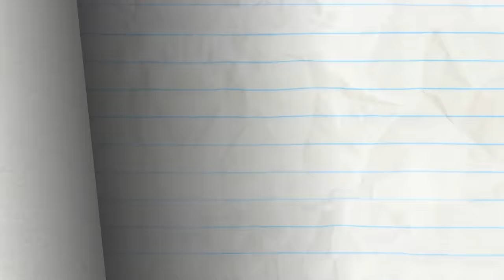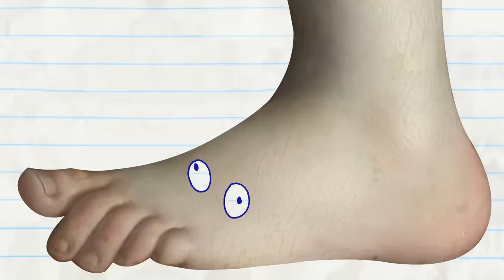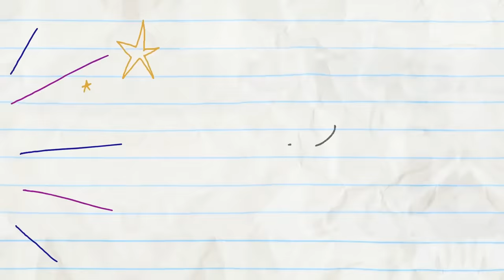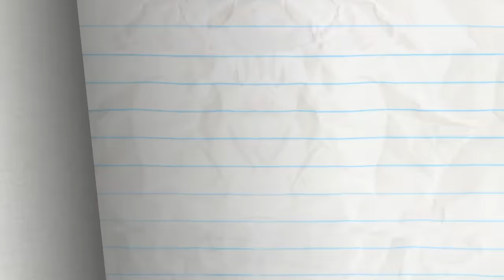Pencilmate & Pencilmiss 🐶 GOOD DOG 🐶 2021 COMPILATION 💥 Cartoons | Animation | Pencilmation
Pencilmate & Pencilmiss Cartoons full episodes about GOOD DOG

Pencilmate & Pencilmiss desenhos con o BOM CACHORRO

Pencilmate BEST Dog!